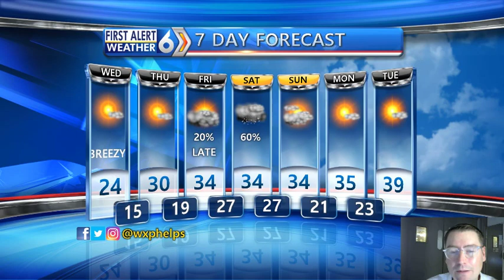First Alert Forecast